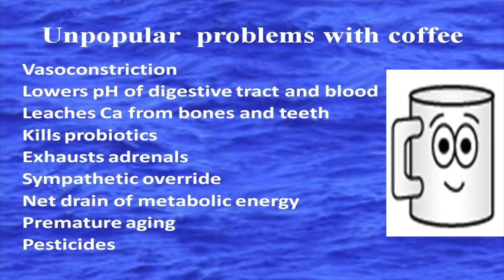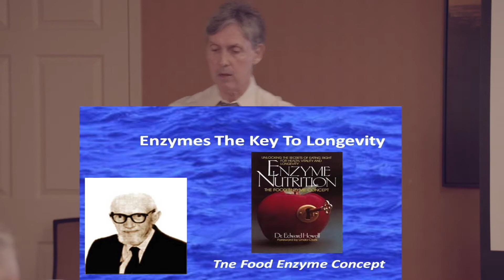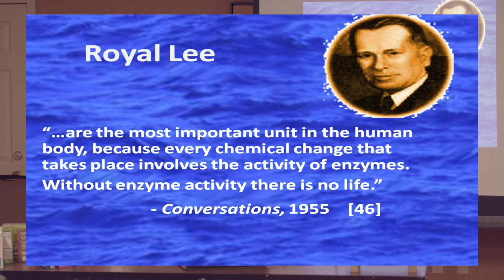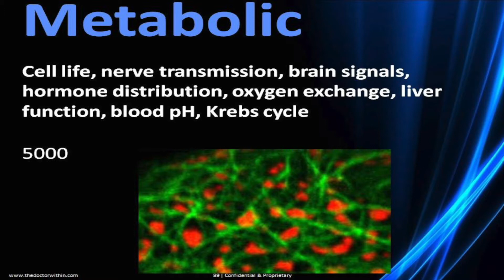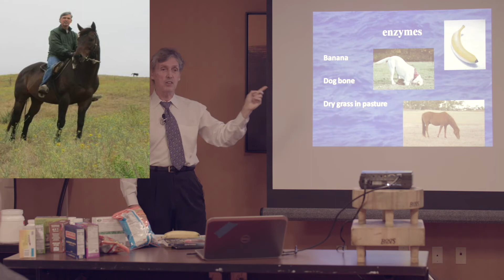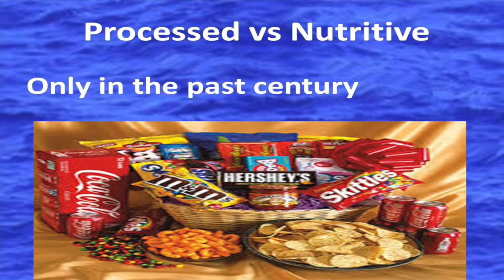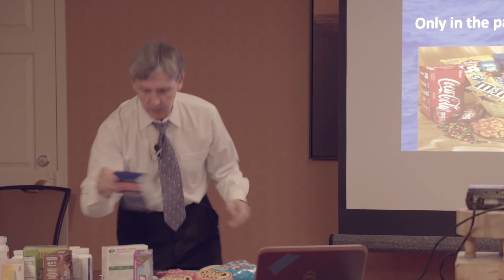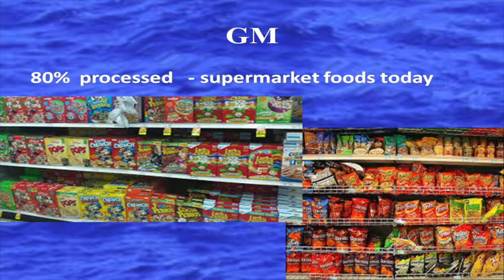Food Enzymes: Key to Longevity - Dr Tim O'Shea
Enzyme content in food determines whether it is processed or nutritive. Summary of the work of Dr Stan Bynum and Dr Edward Howell, past presidents of National Enzyme Company. Are you eating any usable fats, proteins, and carbohydrates, or is it just processed plasticized sludge, matrixing itself to your colon for the duration of your life?  How could health coexist in such a toxic environment?  How can you clear it?  Excerpts from the chpapter Enzymes: the Key To Longevity.